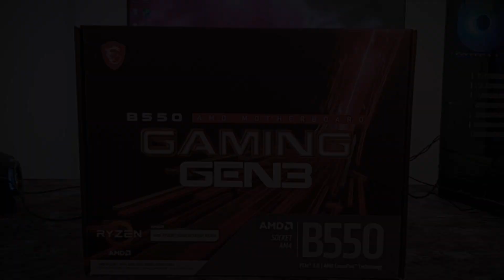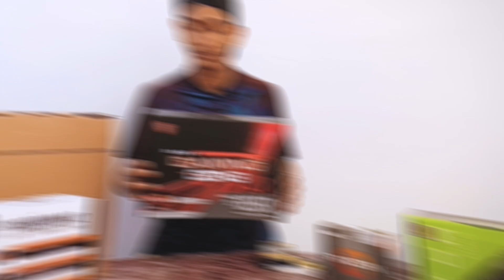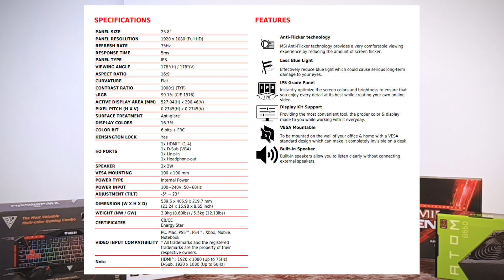ලක්ෂ දෙකහමාරක gaming + video editing pc build එක Ryzen 7 5700g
ලක්ෂ දෙකහමාරක gaming + video editing pc build එක

👀💨Timestamp:-
 00:00 Intro
 00:52 M.2
 01:09 Ram
 01:31 CPU
 02:09 Motherboard
 02:32 PSU
 02:57 Monitor
 03:23 Keyboard + Mouse + Headset
 03:34 Casing
 04:28 Build
 05:32 Game test (Forza Horizon 5 with low settings 30 FPS)